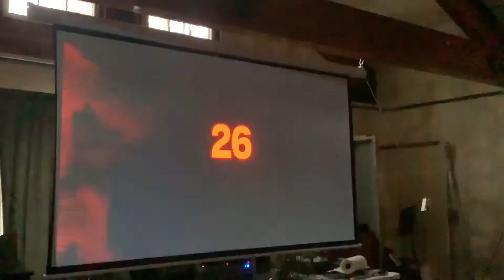Day Two of Jasonathon: Philip Roth, Spam and Danny Boyle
In which I share a few thoughts on I Married a Communist, demonstrate the layers in the sandwich known as Smoking the Toad, and invite you all in to Toad Hall where Dan and I watched my favorite zombie film this evening (we consumed the sandwiches before heading up to the Hall).